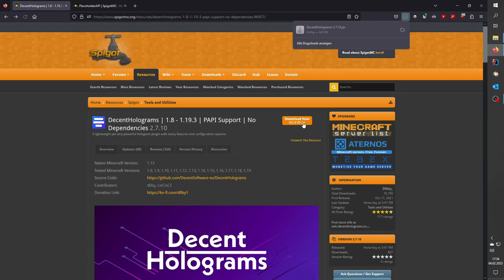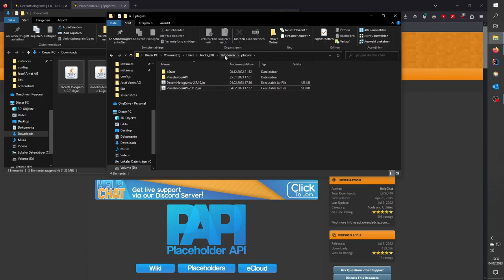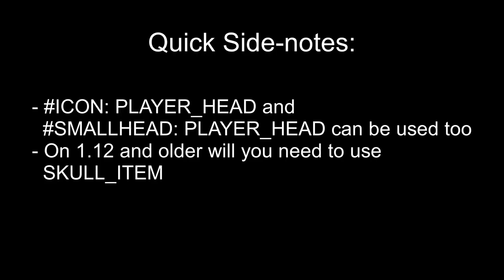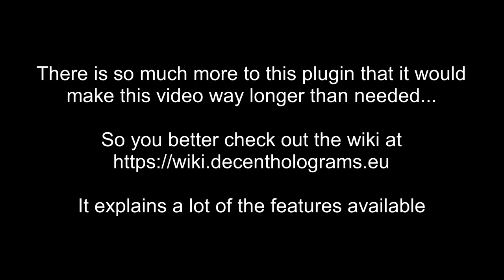How to use DecentHolograms [English] | Andre_601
»»» Description «««
DecentHolograms is a fairly advanced holograms plugin. For some people TOO advanced it seems as countless people ask questions usually covered by the Wiki and/or the FAQ.

With this video would I like to try and cover the more common features a user may want to use (Add lines, edit lines, add pages, add click actions, etc.)

It is also my first video made in kdenlive. Feedback and tips welcome!

» Timestamps  «

0:00 Intro
0:29 Downloading DecentHolograms
0:36 Downloading PlaceholderAPI
0:55 Adding plugins to server
1:07 Joining the server
1:12 1st interruption
1:15 Creating Hologram
1:34 Editing an existing line
1:41 2nd interruption
2:02 Adding a new line
2:22 How to make gradients
2:41 Adding Icons (Floating items)
3:14 Adding an enchant glint to the item
3:26 How to get a pre-made command to edit a line
3:39 Adding a new page
3:55 Switching page (Command)
4:20 Adding a player head
4:26 Small extra info
4:46 Getting PlaceholderAPI player expansion
5:02 Change facing direction of head
5:34 Set line height
5:43 3rd interruption
6:03 Adding click actions
6:14 Switching page (Click Action)
6:40 COMMAND Click type
7:04 4th (and final) interruption
7:21 Outro

» Sound effects/Clips used (in order of appearance) «

» Links «